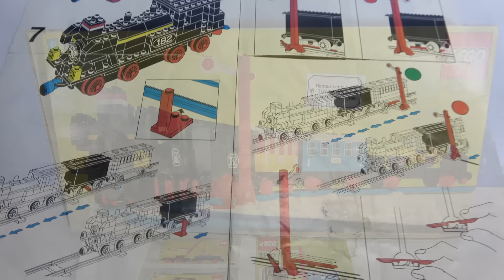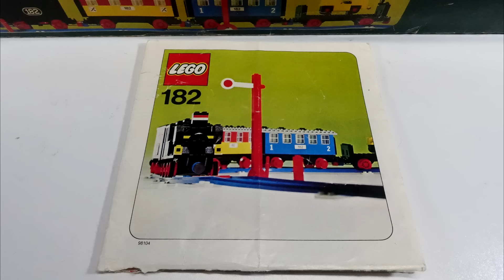LEGO Train Set with Motor 182.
Battery train set with Locomotive, Tender, Carriages and Car Transporter.
Blue track and signal with Train Direction Switch.
Pieces 369
Price
Year 1975

All the LEGO is purchased by ourselves unless stated otherwise.

Great Fun / Electro Octane